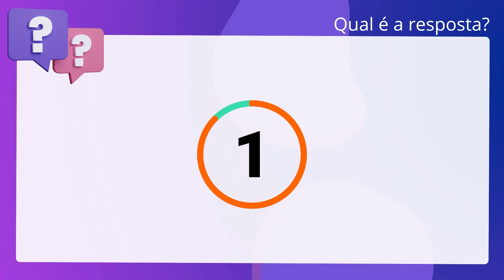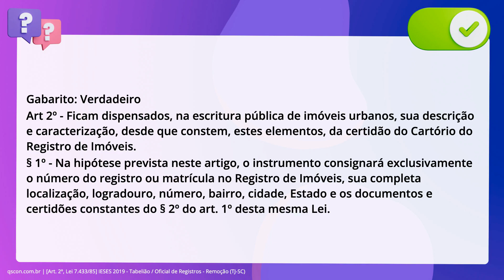QScon Direito: [Art. 2º, Lei 7.433/85] IESES 2019 - Tabelião / Oficial de Registros - Remoção (TJ-SC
Art. 2º, Lei 7.433/85 | IESES 2019 | Tabelião / Oficial de Registros Remoção | (TJSC)

Ficam dispensados, na escritura pública de imóveis urbanos, sua descrição e. caracterização, desde que constem, estes elementos, da certidão do Cartório do. Registro de Imóveis. Nesta hipótese, o instrumento consignará exclusivamente o. número do registro ou matrícula no Registro de Imóveis, sua completa. localização, logradouro, número, bairro, cidade, Estado.

Gabarito: Verdadeiro